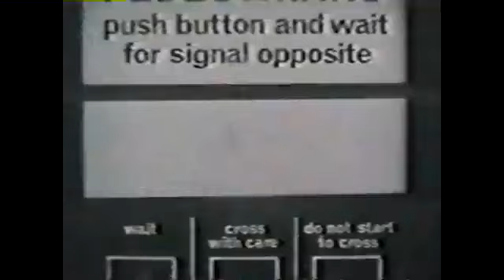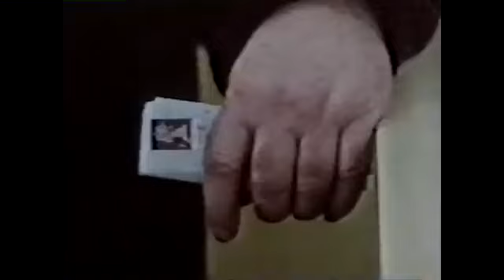Sham 69 'Tell us the Truth' Documentary from 1979.... WELCOME PLEASE LIKE AND SUBSCRIBE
WHY NOT SUPPORT YOUR YOUTUBE CHANNEL BY BUYING ME A COFFEE AT

This is the ultra rare Sham 69 Documentary which features a Drama using the 'That's Life' album
If you look closely you will see the table and room featured on their first album 'Tell us the Truth'